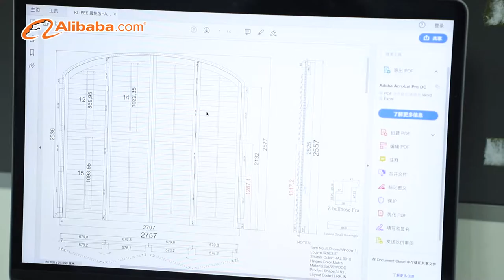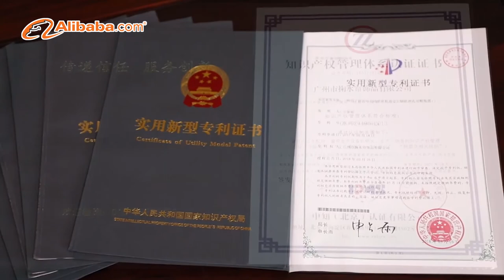JSL Window Blinds Facotry Detailed Introduction